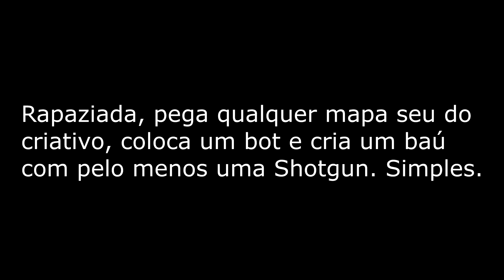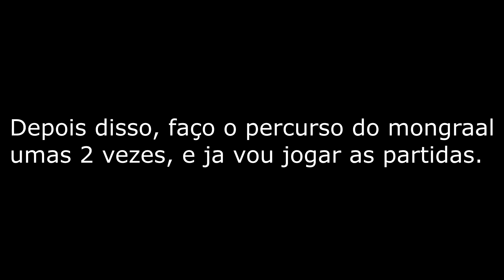COMO EDITAR MUITO RAPIDO! *nivel mongraal*